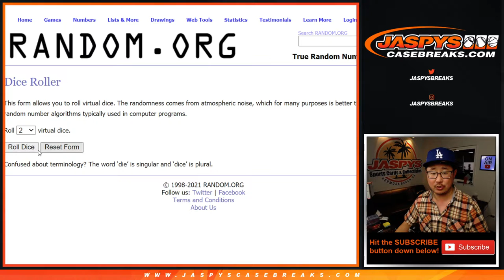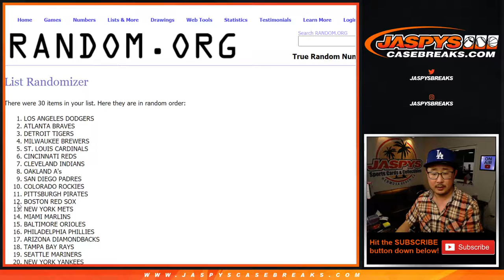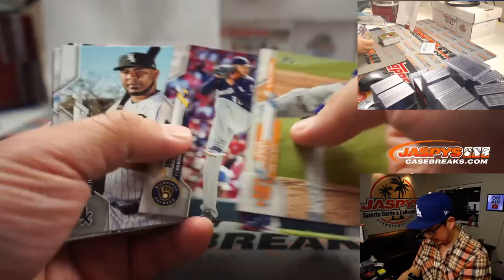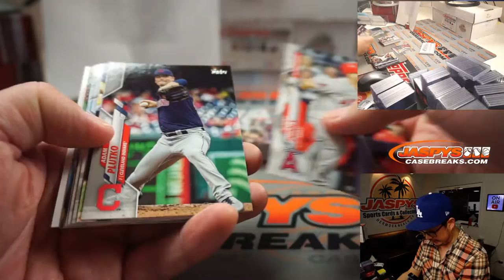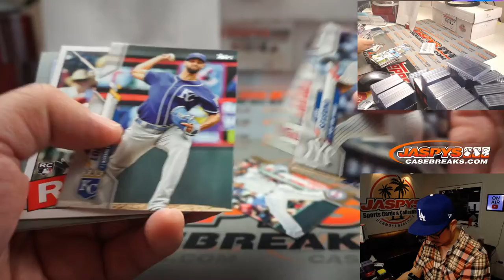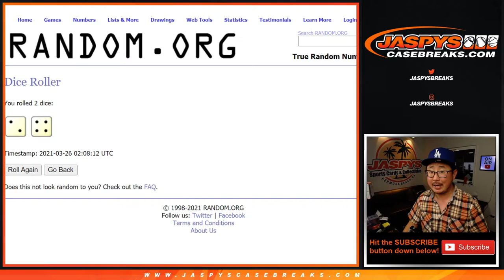Th, 03.25.21 // 1Box (blaster) RT #16 // 2020 Update Series MLB